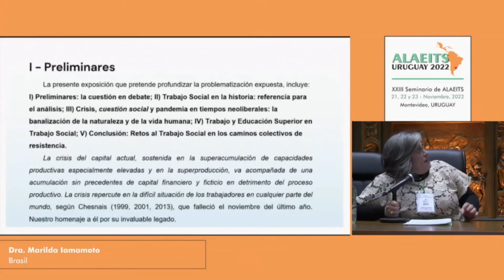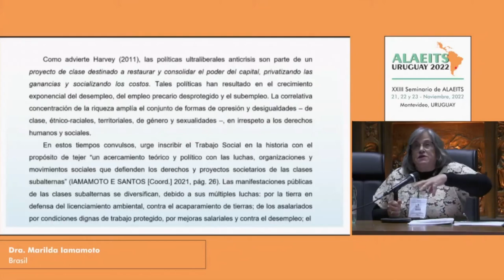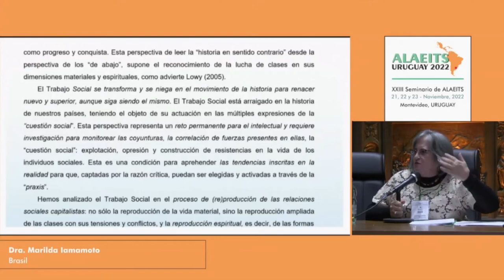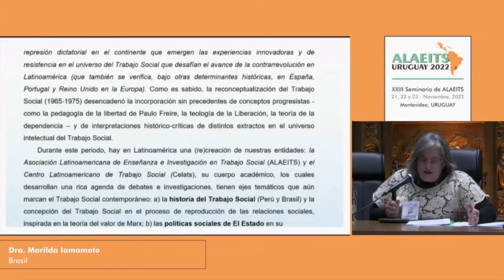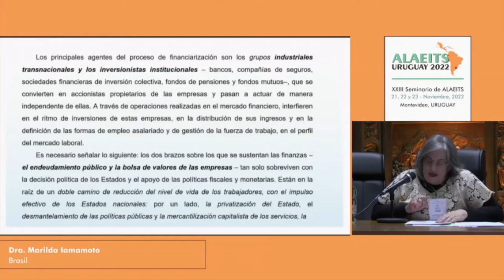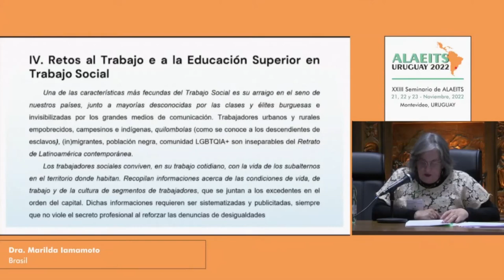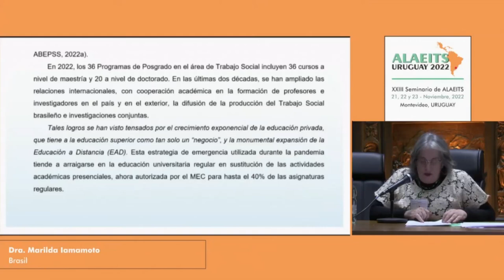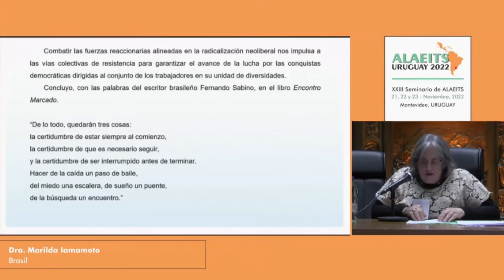Marilda Iamamoto. Radicalización del neoliberalismo y pandemia: contradicciones, resistencias y ...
Marilda Iamamoto. Radicalización del neoliberalismo y pandemia: contradicciones, resistencias y desafíos para el Trabajo Social en la garantía de derechos.
Conferencia de inauguración del XXIII Semininario Latinoamericano de Escuelas de Trabajo Social. Radicalización del neoliberalismo y pandemia; contradicciones, resistencias y desafíos para el Trabajo Social, en la garantía de derechos. Montevideo, Uruguay. 21 de noviembre 2022.